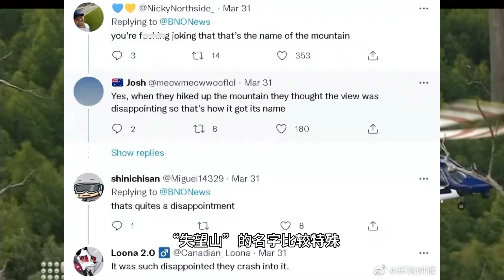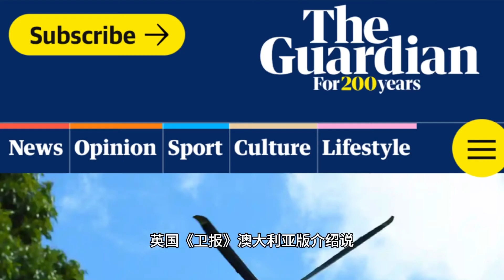澳大利亚一直升机坠毁5人死亡，澳知名肉企老板坠机身亡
据多家澳大利亚媒体报道，当地时间3月31日上午，一架载有5人的直升机在墨尔本市中心的蝙蝠侠公园起飞，于周四上午 9 点过后不久在维多利亚州一处名叫“失望山”（Mount Disappointment）的地区消失，随后被确认坠毁。当地官方迅速展开搜救工作，但不幸的是机上5人已全部遇难。
根据澳大利亚《悉尼先驱晨报》等媒体的报道，机上的遇难人员中包括一名73岁的澳大利亚知名肉企的老板。此人名叫Paul Troja，是澳大利亚维多利亚州的肉企Radfords的的董事长该公司是一家屠宰场和肉类加工厂。该公司的官网显示此人在澳大利亚这一行业从业多年，早在1969年时就已入行。另外，在他遇难前一天，这个四个孩子的父亲的第五个孙女刚刚出生。

Troja 先生曾在澳大利亚肉类行业担任多个职位，包括 Riverstone 肉类， Rockdale 牛肉有限公司和 Felix Domus 有限公司。

其他遇难者包括创办了 A XI chain 公司得50岁的女商人琳达.伍德福德（ Linda Woodford ），飞行员迪恩.尼尔（ Dean Neal ）和来自新州的一名 59岁的男子和一名70岁男子。

在社交网站上，由于直升机坠毁的地点“失望山”的名字比较特殊，结果不少网民也在对此发表感慨，称这座山的名称就像这起事故一样让人“失望”。有人还介绍说这个山的名字的由来，称当年发现这所山的探索者在登山前本希望能在山顶遥望当地的海湾，结果发现根本看不到，于是便给这座山起名“失望山”。

据报道坠机地点地势崎岖，第一批救援人员受阻，直升机失踪两小时后才发现残骸。

这片森林是如此的茂密，以至于在周四下午 3 点 45 分左右，需要用推土机才能进入布莱尔小屋附近的场地。

Emergency services responding to the aviation accident at Mt Disappointment. Picture: Jason Edwards
在失望山应对航空事故的紧急服务。

随后，专家们被吊到坠机现场，寻找并确认遇难者的身份。

航空专家在周五早上天一亮就赶往现场，试图发现哪里出了问题，尽管预计这将是一个漫长的过程，可能需要数月才能确定失事原因。

英国《卫报》澳大利亚版介绍说，这起5人死亡的直升机空难，是澳大利亚维多利亚州自2017年2月以来最致命的一起。